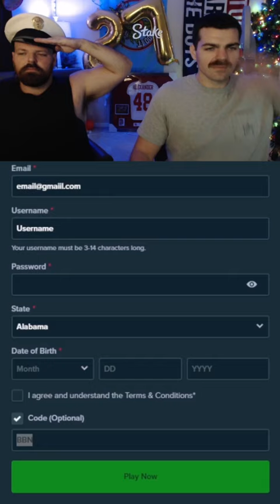ROAD TO $100,000 PLINKO BALL!! | EP.7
$100,000.00 PLINKO BALL! | Ep.7